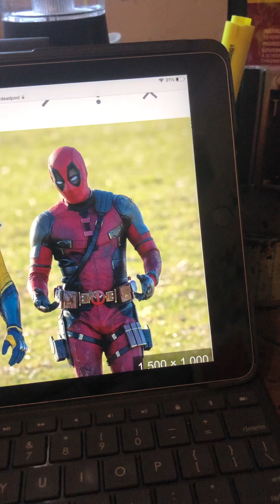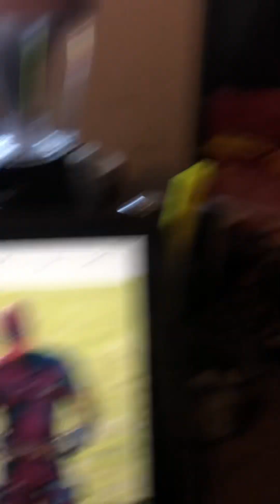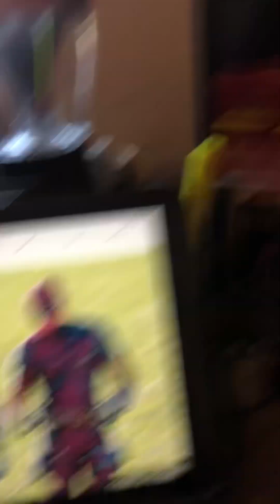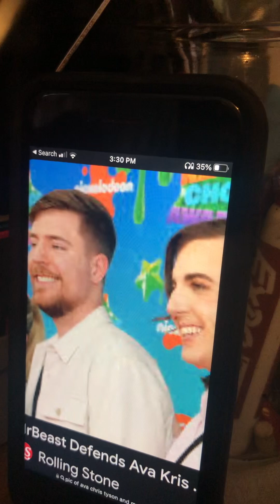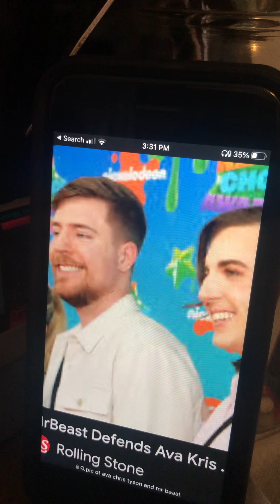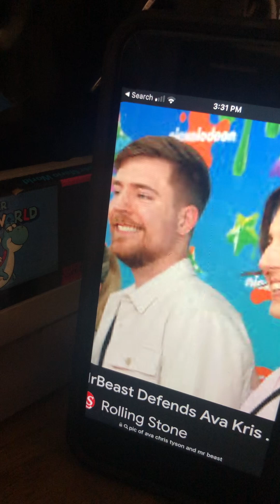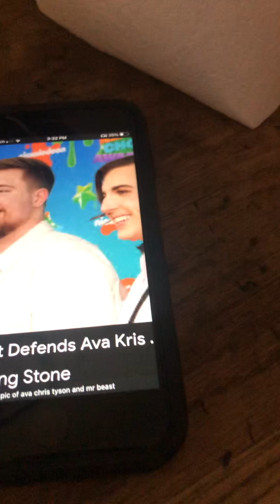The late late late late show w/Richard M. Hatem, Kevin Euspanks featuring wolverine and Deadpool